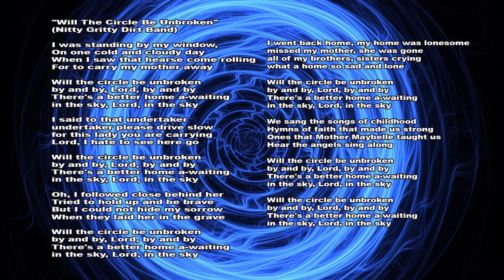Will The Circle Be Unbroken - Nitty Gritty Dirt Band